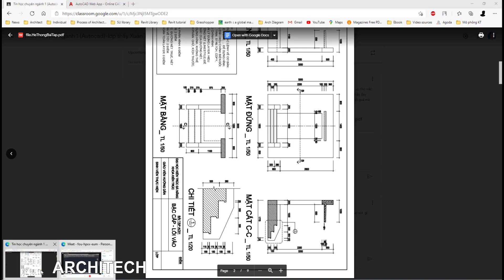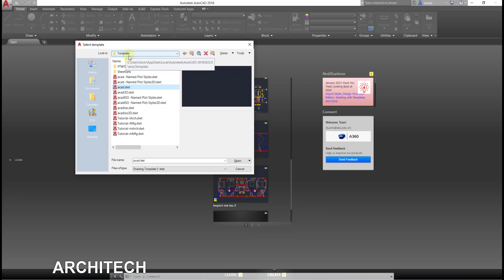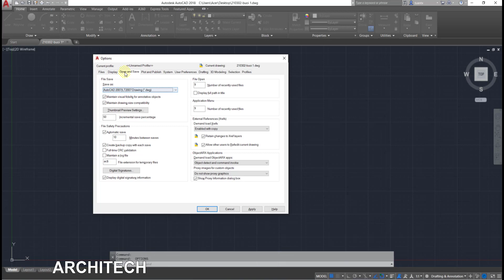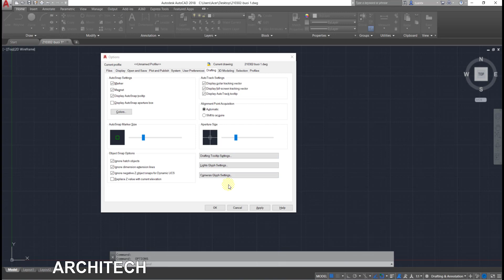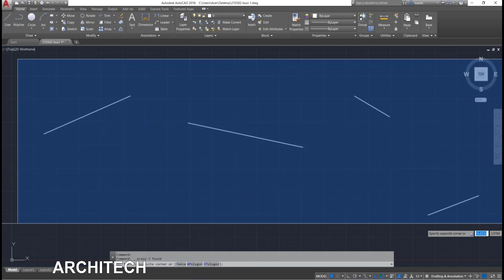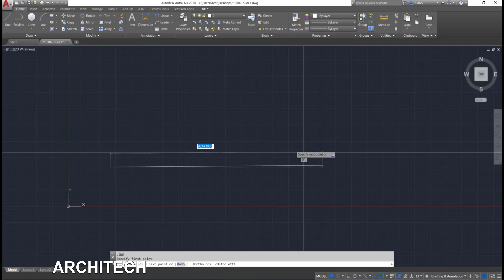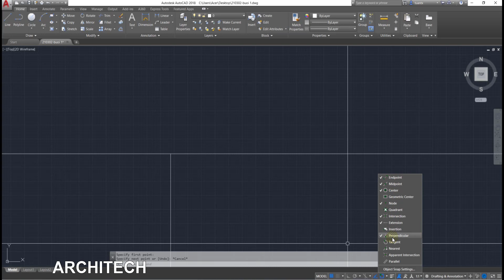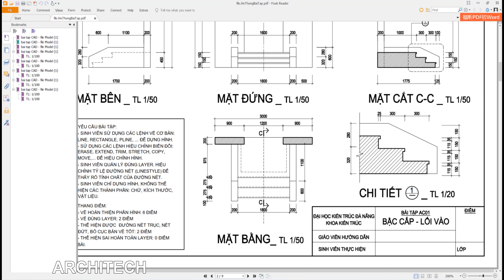Autocad cơ bản cho người mới học- buổi 1